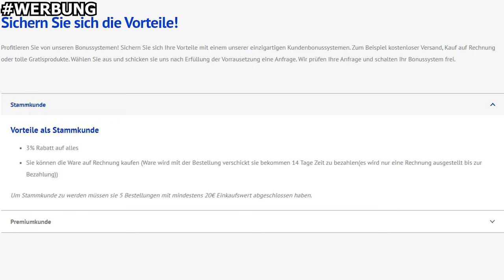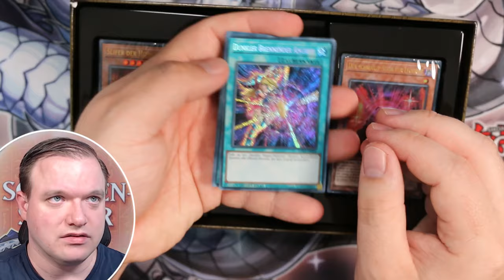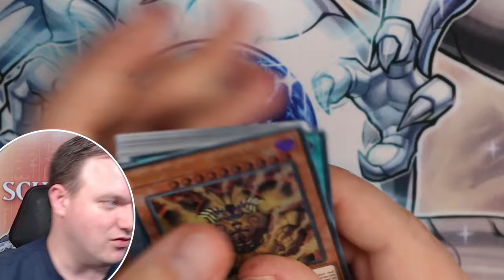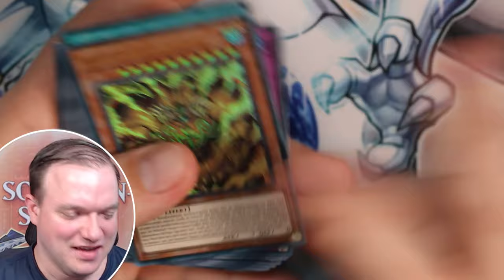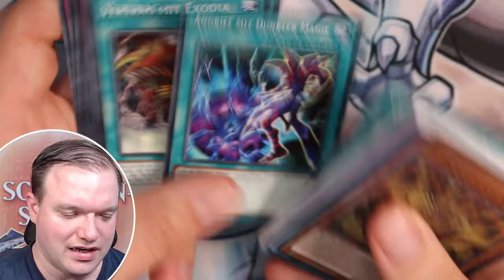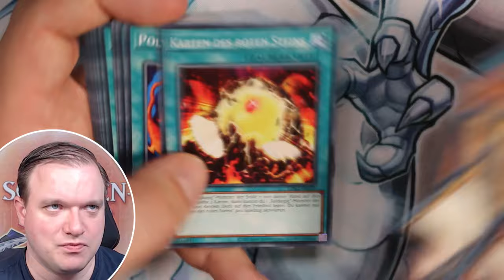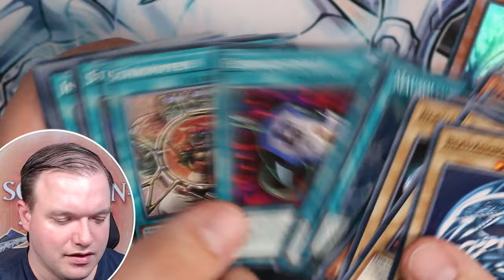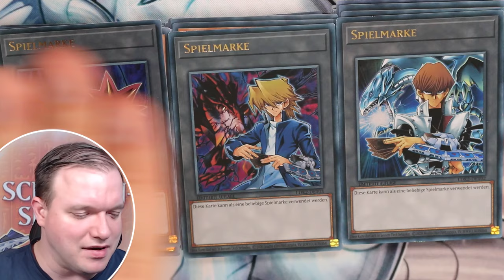Die Yu-Gi-Oh! Anime Decks! YUGI! KAIBA! JOEY!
Equipment:
►LK300 RGB: Tastatur
►LM20: Maus
►Kamera: Canon 70D
►Webcam: Logitech 920
►Mikrofon Rode: RØDE NT-USB
►Mikrofon Kamera: RØDE VideoMic Pro
►Schnittprogramm: Adobe Premiere Pro